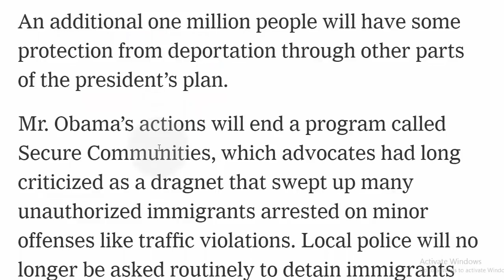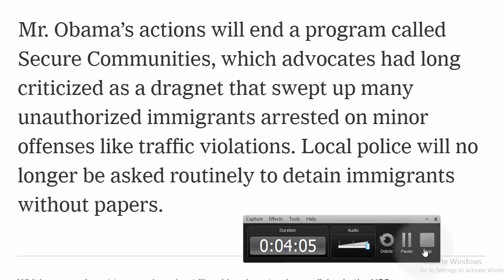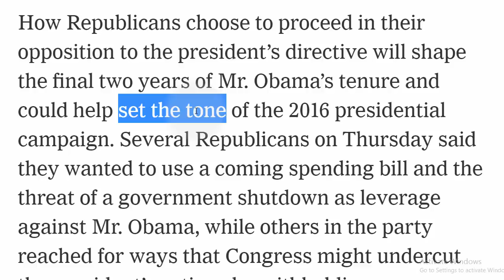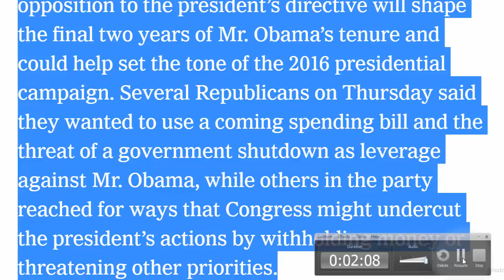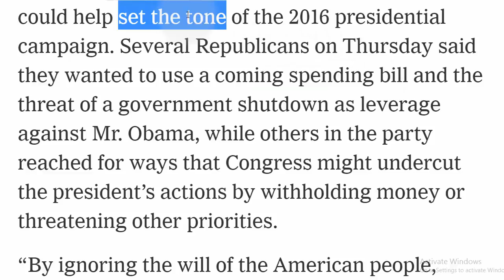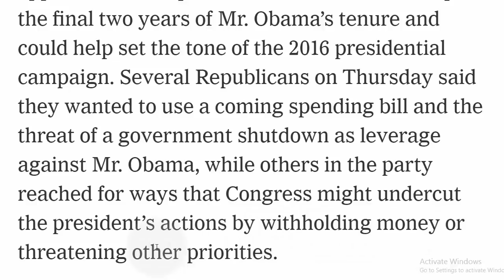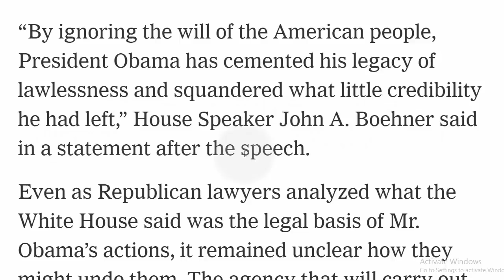تعلم الانجليزية اوباما وسياسة الهجرة الجزء الرابع